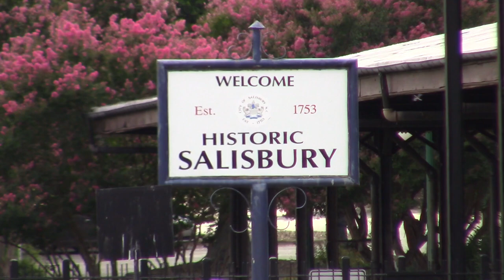Gone Days of Action in the Tar Heel State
In 2018 prior to moving to North Carolina a few years later, i made a visit to the area to do some railfanning along Norfolk Southern's crucial mainline to Atlanta, I spent three days catching trains in various locations and was even able to catch the mainline manifest on the S-Line something that is few and far between in the days post PSR. Tons of foreign power and various train consists including a military train! I hope you'll enjoy,

Trains that are gone in this video as of 2024 include:
213, 118, 119, 123, 172, 191, 192, 290,  338, and 727. Not to mention the changes to 204 (28R) and 212 (24X)